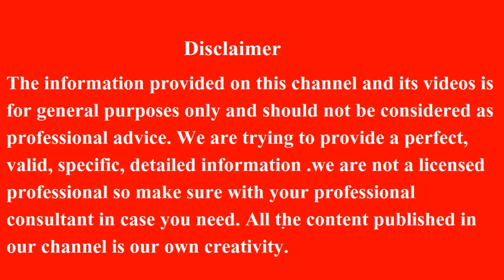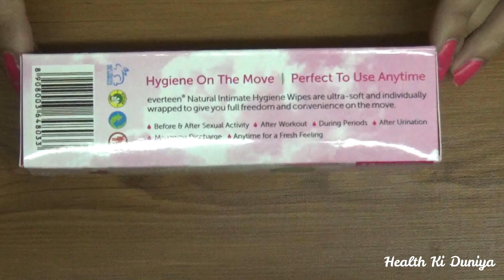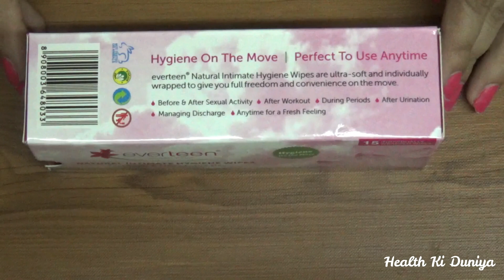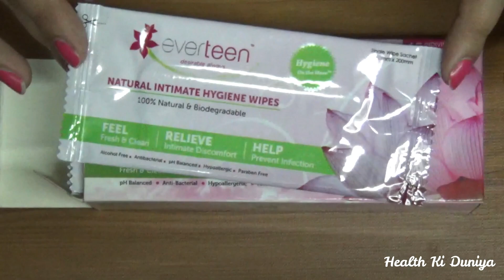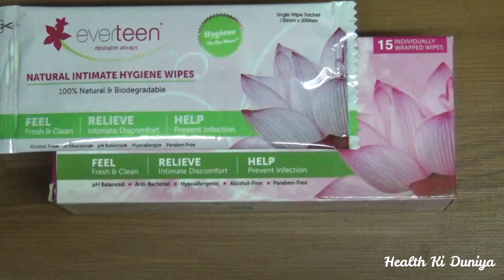Female Intimate Hygiene Wipes Every Women Must Know Everteen Product Review